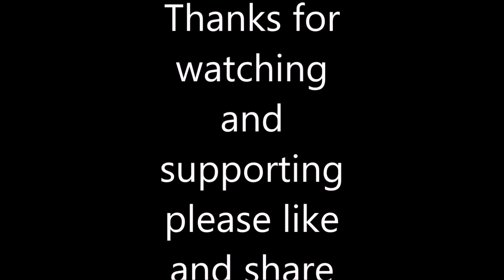Abell Construction Ginger Ale's 6 28 2023